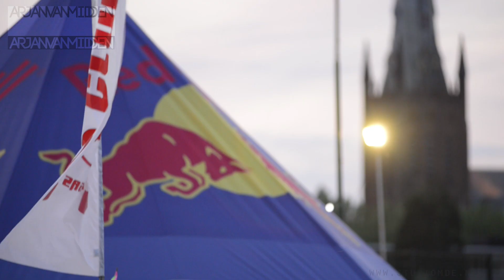Dj Arjan van Midden Podiumfestival 2014 -- Oorgasm -- The feeling of dance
Gemaakt in opdracht van Dj Arjan van Midden.